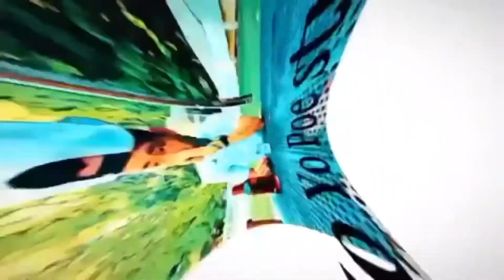I have to change ugly hair cut 💇‍♂️ Karen kun karenin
Funny hair cut